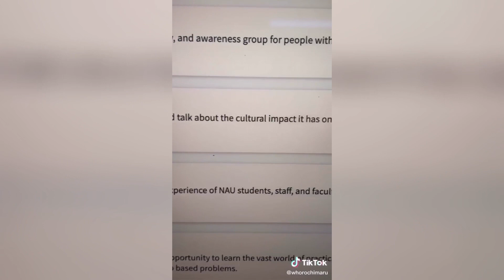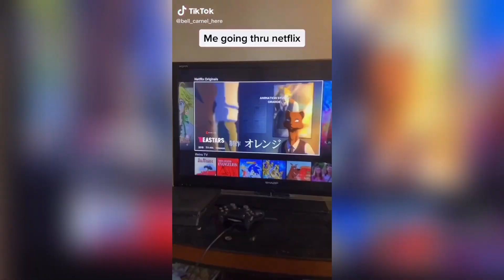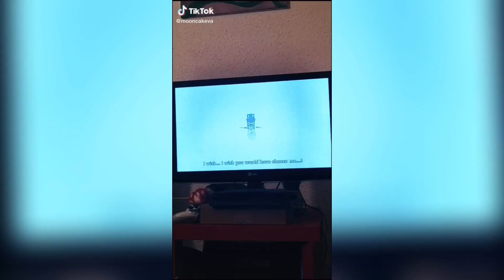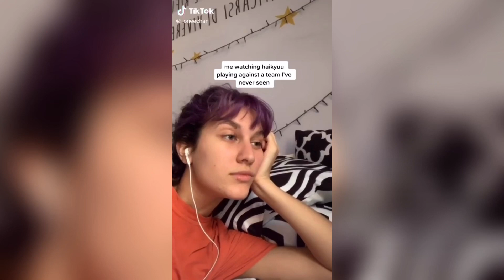Wild Weebs & Where To Find Them || TikTok Edition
Ps. We are flooding TikTok

Love y'all ~